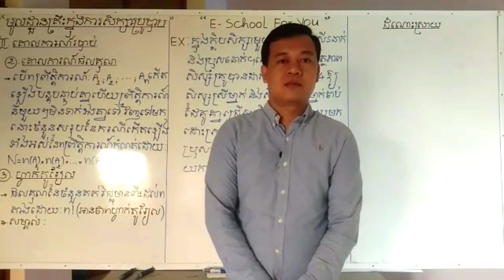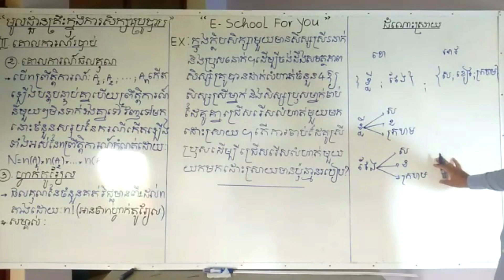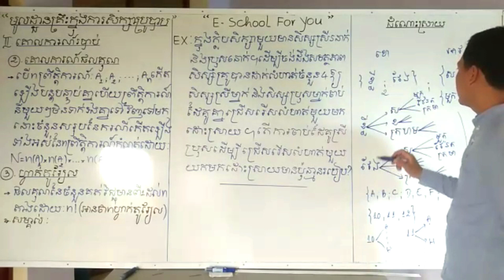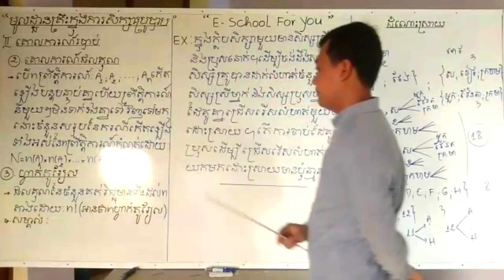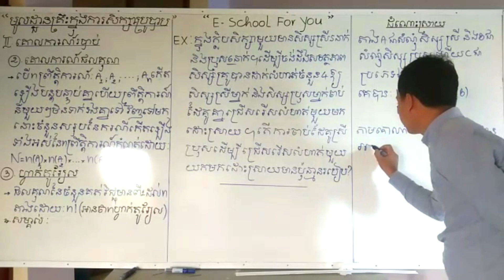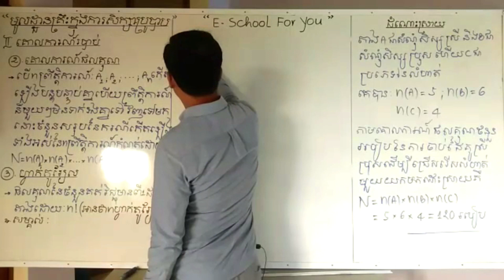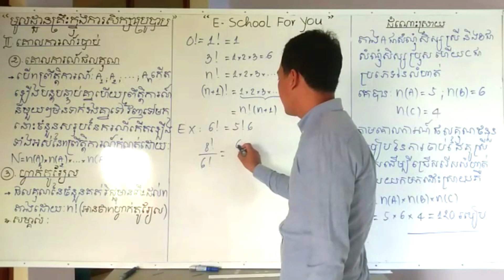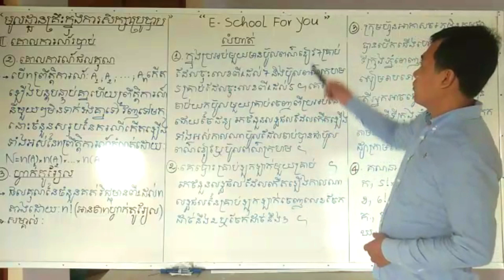មូលដ្ឋានគ្រឹះនៃការសិក្សាបូ្របាប | គោលការណ៍របាប់ | គោលការណ៍ផលគុណ | ហ្វាក់តូរ្យែល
មូលដ្ឋានគ្រឹះនៃការសិក្សាបូ្របាប
I. សំណុំ
១. ប្រសព្វនៃពីរសំណុំ A និង B
២. ប្រជុំនៃពីរសំណុំ A និង B
៣. សំណុំរងបំពេញនៃ A
II. គោលការណ៍របាប់
១. គោលការណ៍ផលបូក
ឧទាហរណ៍ទី១, ឧទាហរណ៍ទី២, ឧទាហរណ៍ទី៣
២. គោលការណ៍ផលគុណ
៣. ហ្វាក់តូរ្យែល

-លំហាត់
4 . គណនា
ក.) 5! x 6!
ខ.) 6! + 4!
គ.) 8! - 5!
ឃ.) 12!/(12-3)!